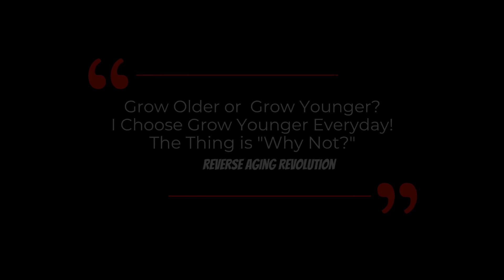DO WE NEED TO AGE? | Dr David Sinclair Interview Clips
Dr David Sinclair talks about why we don’t need to accept aging and his wish to help people to live healthier for longer in this short clip.